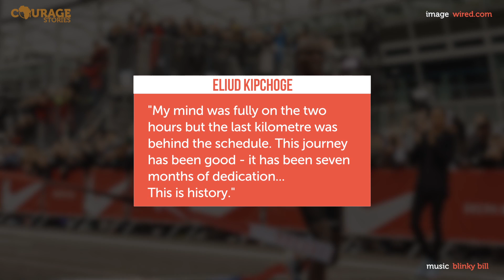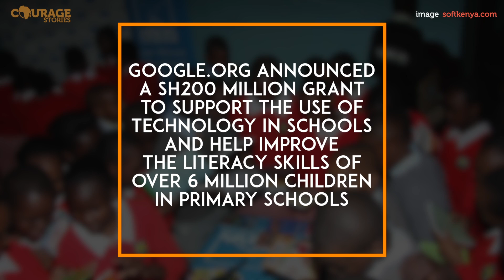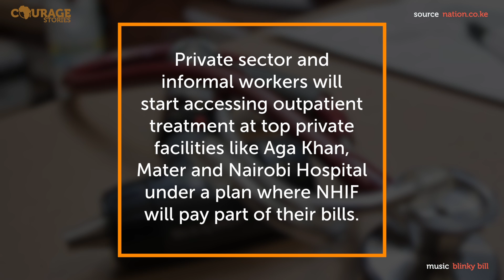Courage Stories Top 5: 7th May 2017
Courage Stories' selection of the Top 5 things you may have missed this week.
Music | Blinky Bill.